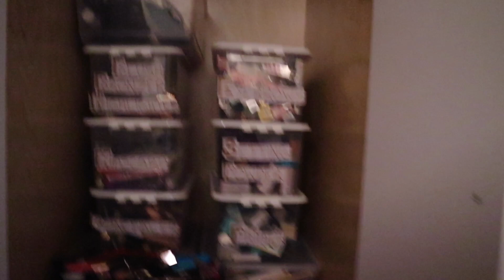I NEED YOUR ADVICE